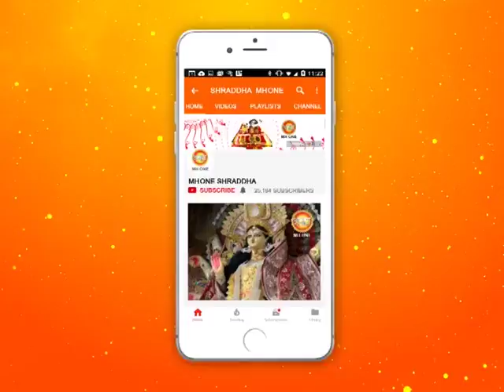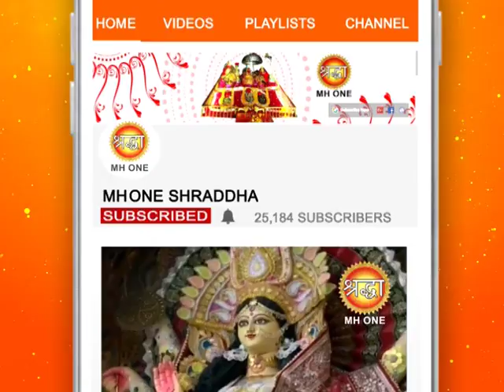शिव खोड़ी सम्पूर्ण सायं आरती || Shiv Khodi Evening Aarti || 21 September 2018 || Shraddha MH One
From Shiv Khodi Evening Complete Aarti  21 September 2018

शिव शक्ति सहित मंत्रो से पूजा और वंदना से जुड़े आप  | ॐ नम : शिवाय |